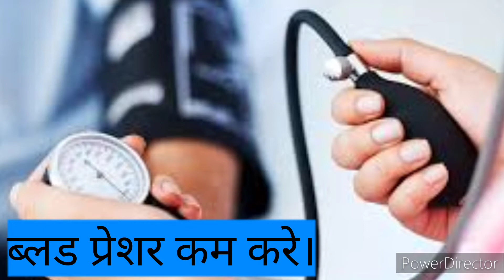तिल के तेल से दूर होगी ये बीमारियां, जानिए तिल के तेल के क्या क्या फायदे होते है।sasme oil benefits,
is video me aapko til ke Tel ke fayde bataye gae h

तिल के तेल से क्या फायदा होता है?
तिल के तेल का उपयोग कैसे करें?
क्या तिल का तेल रोज चेहरे पर लगा सकते हैं?
तिल का तेल खाने के फायदे और नुकसान
तिल का तेल पीने के फायदे
तिल का तेल बालों में कैसे लगाएं
तिल का तेल के फायदे बालों के लिए
सफेद तिल के तेल के फायदे
Sesame Oil: सेहत के लिए वरदान समान है तिल का तेल, जानें फायदे...
औषधीय गुणों से भरपूर है तिल का तेल -